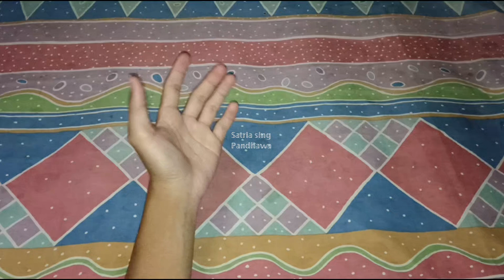Woofer rumahan di jadikan subwoofer audio mobil apa bisa? simak bro...